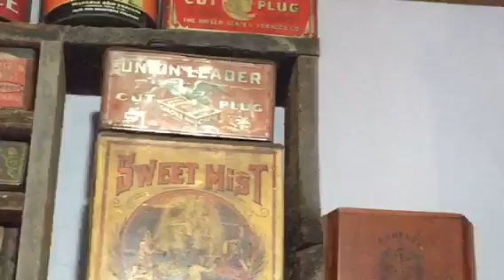A Road trip